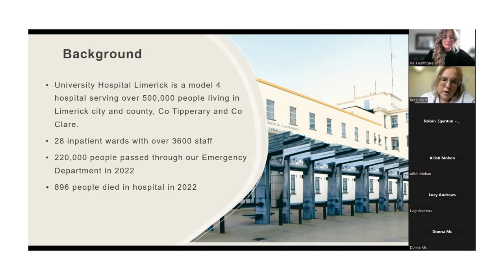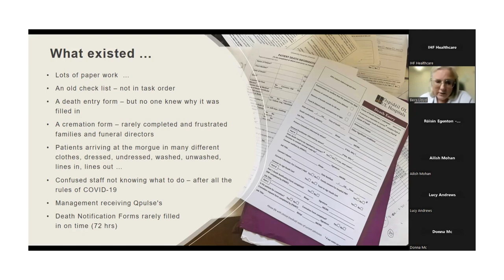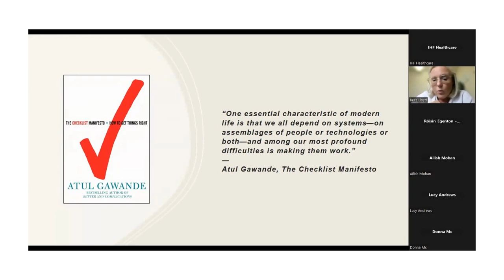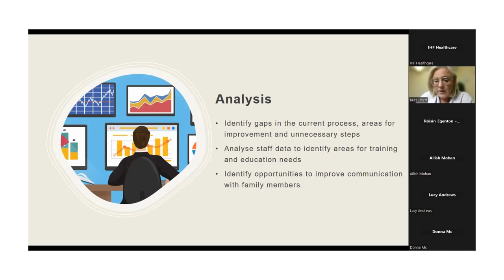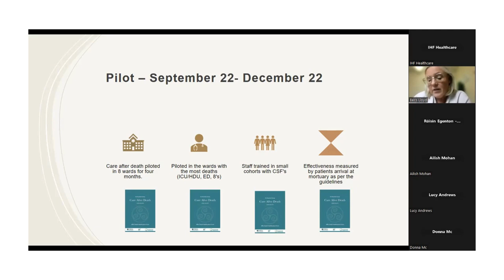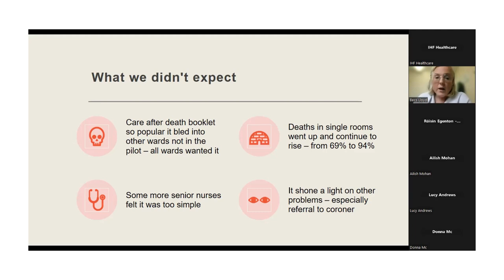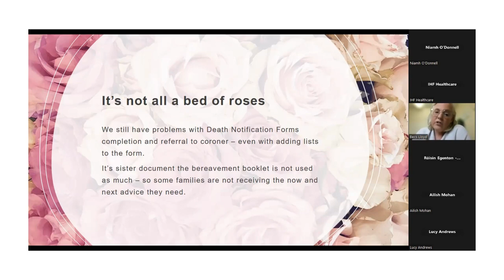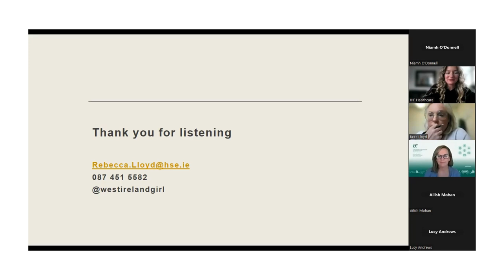HFHQI Support Session: Care After Death Checklist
HFHQI Support Session